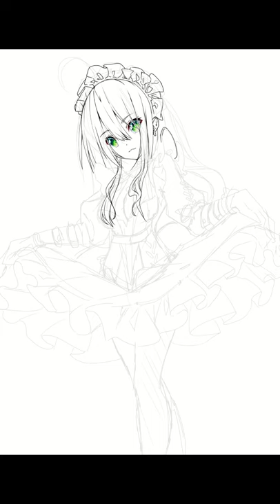[ANIME] SpeedPaint Maid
Anime maids!!  I love them the fills and what not!
I hope you enjoy this speedpaint. I'm going to do more shorts in the future!